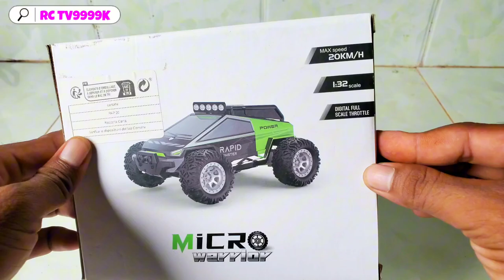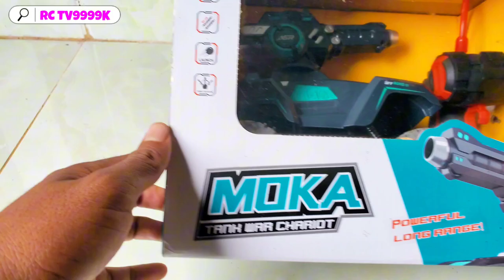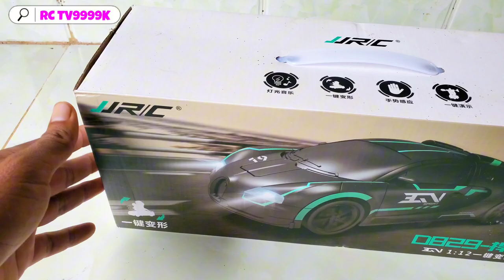NEW RC UNBOXING,MICRO WARRIOR OFFRAOD(1:32)-RC LUMBO(1:18)-RC DINOSAUR(2.4GHZ)-TANK WAR,0829DEFENDER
Today I'm Unboxing RC,MICRO WARRIOR OFF-RAOD(1:32)-RC LUMBO(1:18)-RC DINOSAUR(2.4GHZ)-TANK WAR,0829-DEFENDER  With Remote control,I hope you like the time to watch when you take a break from work and help click subscribe to have the energy to produce videos.